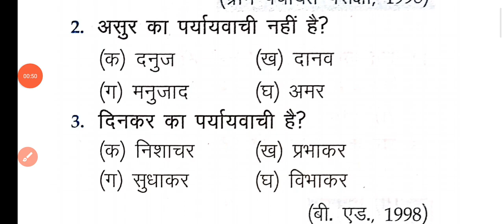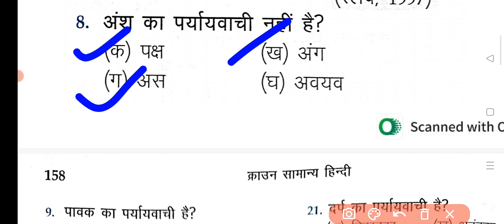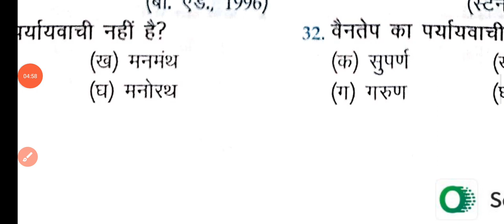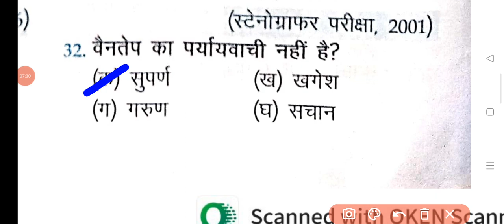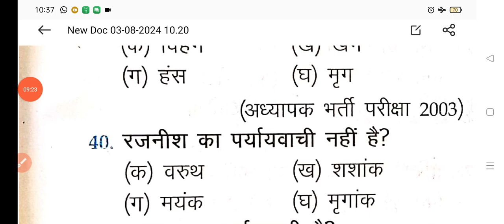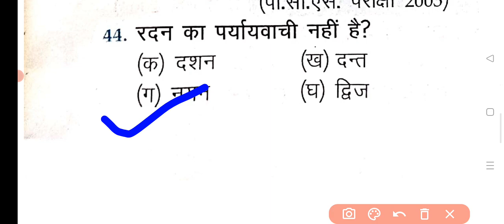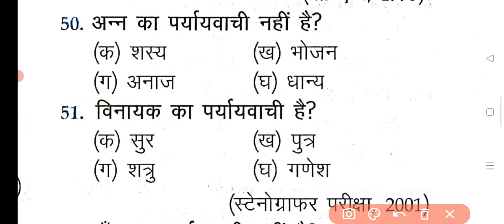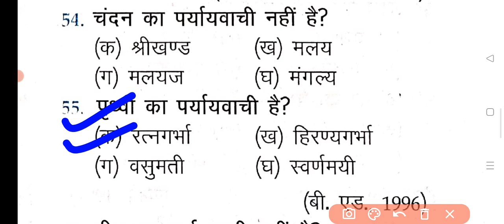Jharkhand Police 2024 || Jharkhand Police Constable Bharti || हिंदी व्याकरण || Hindi Practice Set